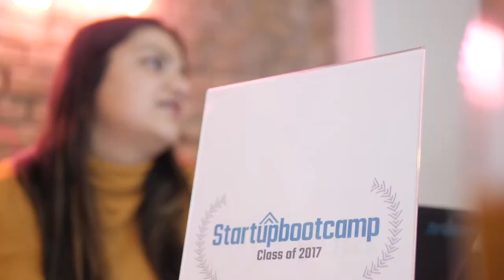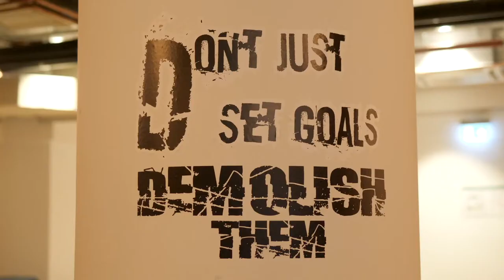Startupbootcamp Digital Health Berlin 2017: The journey of an accelerator!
What goes on in an accelerator? Running a top-notch accelerator takes more than just a 3 month program, it takes a careful and thoughtful balance of mentors, partners, ecosystem influencers, industry support and a very thick selection of startups to run an accelerator.

Here is a recap of the 2017 accelerator cycle of Startupbootcamp Digital Health Berlin.

Applications are now open for 2018 batch.